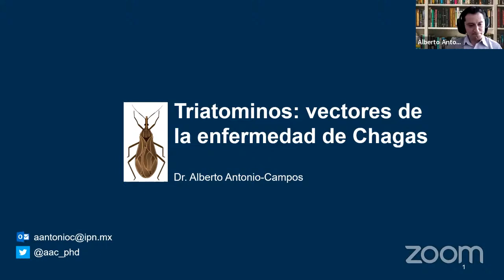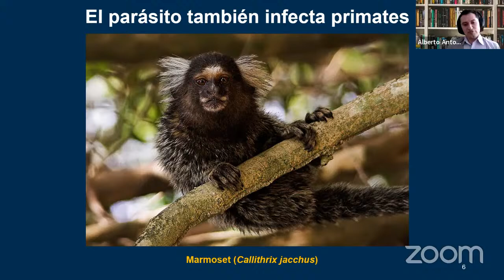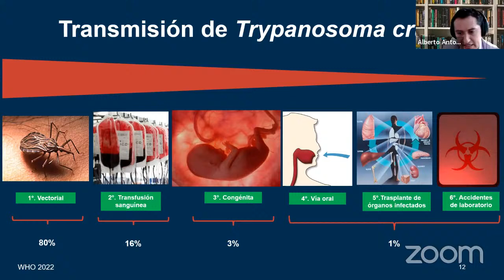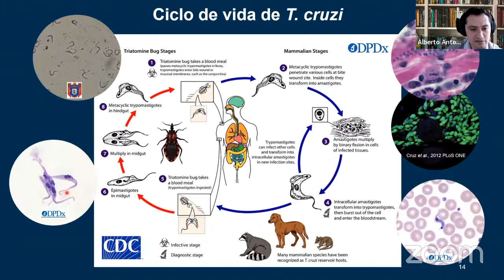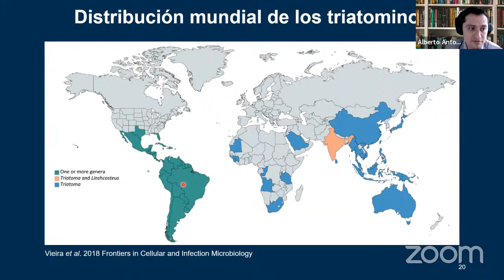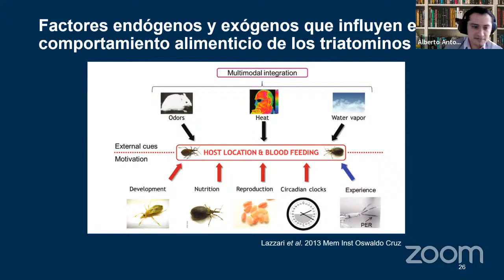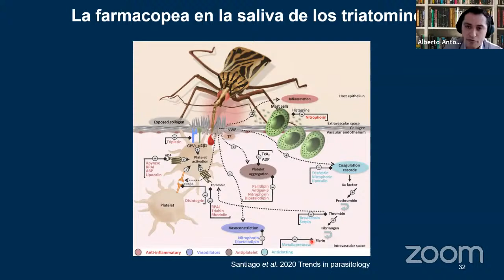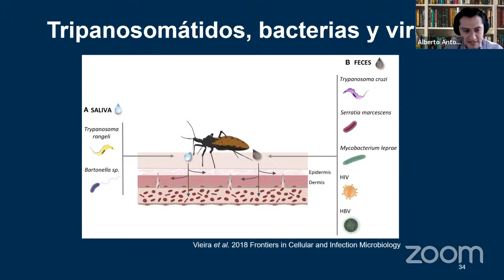Triatominos: vectores de la enfermedad de Chagas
Hoy nos acompaña el Dr. Alberto Antonio-Campos con esta sesión de "Triatominos, vectores de la enfermedad de Chagas".